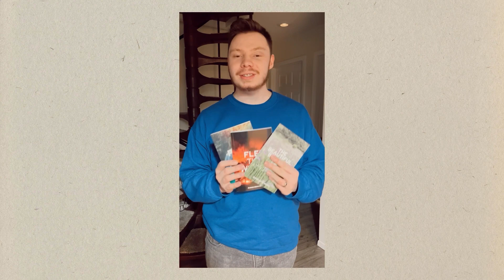Urgent Warning 🚨🚨 || Short Teachings